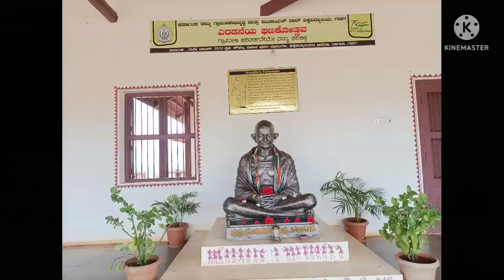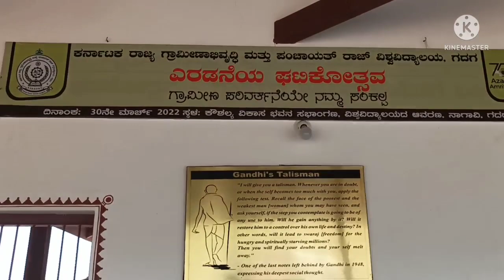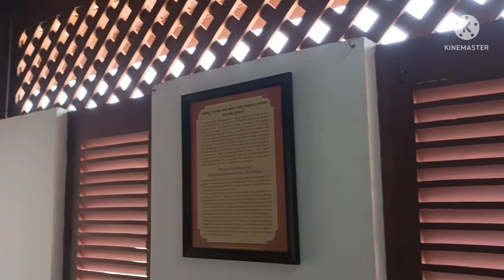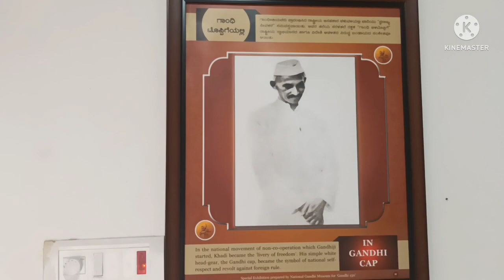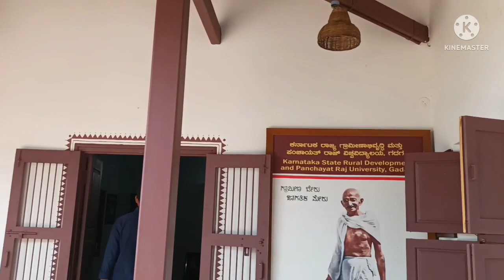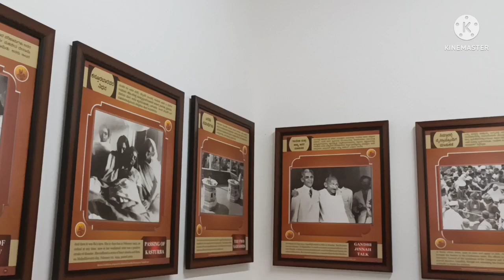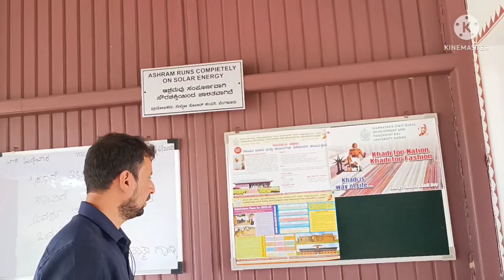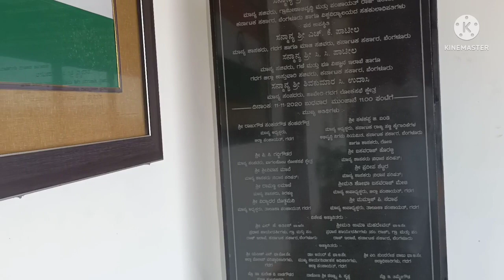Sabarmati Aashram Gadag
Near District Hospital Gadag Karnataka